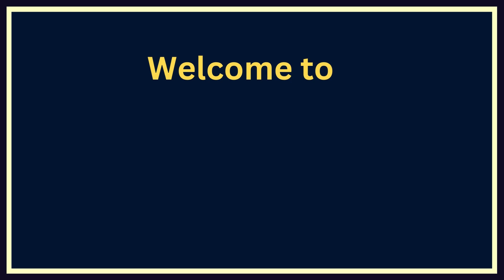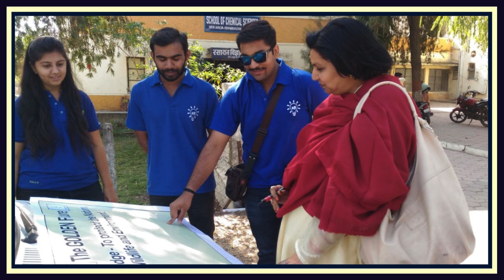Ep-26 The Tech Sharmit Podcast: President of The GOLDEN Hope Foundation, Deepak Solanki | TTSP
In this episode of The Tech Sharmit Podcast - TTSP, join host Amit Sharma (Sharmit) as he sits down with Deepak Solanki, a key figure at The Golden Hope Foundation, an organization committed to various social causes, including wildlife conservation and women's empowerment.

Deepak discusses his responsibilities at The Golden Hope Foundation, shedding light on how the organization engages with the broader community and raises awareness about its causes. He highlights significant partnerships and collaborations that have been pivotal in advancing their mission. One of the foundation's notable ongoing projects focuses on the welfare and conservation of wildlife and street animals. Deepak elaborates on their approach to this issue and evaluates the effectiveness of current animal welfare laws in the country, identifying areas in need of improvement and the challenges faced in reforming these laws.

Additionally, Deepak shares insights into another major project dedicated to women's empowerment. He outlines the steps taken under this initiative and the impact it has had on the community. The foundation's emphasis on legal awareness is also discussed, ensuring that the information provided is accessible and relevant to the communities they serve. Deepak, who has authored a book titled "The Wilting Leaves," reflects on the key challenges encountered while working on community service projects at both national and international levels. He also addresses the broader challenges in bringing about positive societal changes for the peaceful coexistence of nature and humans.

Tune in to this episode to learn more about Deepak Solanki's inspiring work and the impactful initiatives of The Golden Hope Foundation.

[Free for everyone] Tech Sharmit Digital Course Book :
Topics : IBM i aka As400 | RPGLE | SQLRPGLE | CLLE |